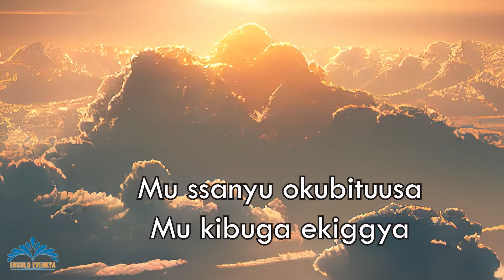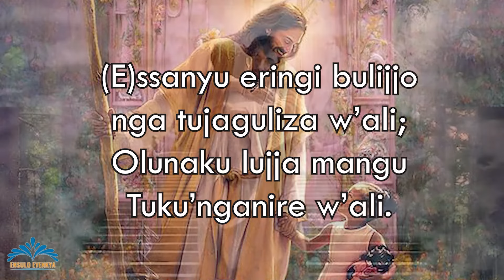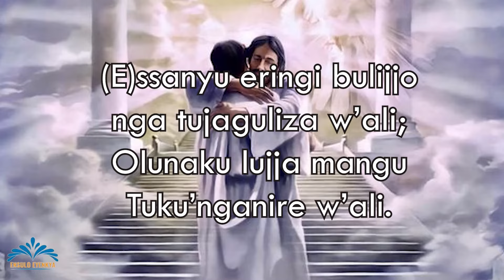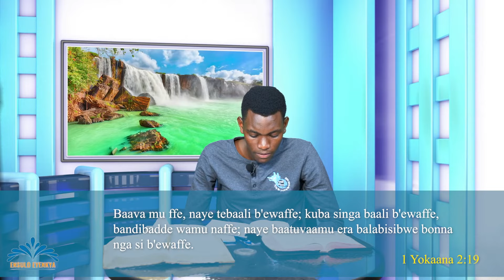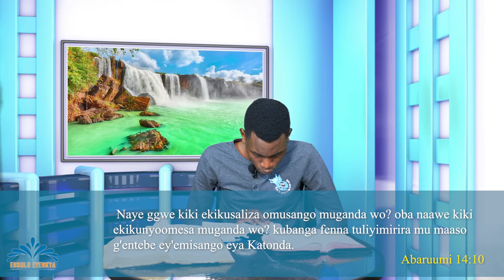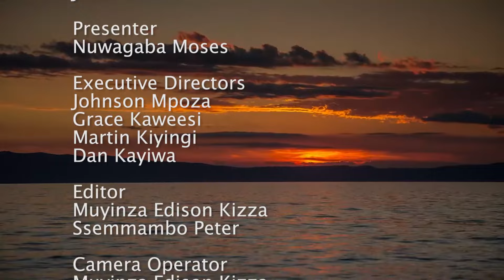Nga omusumaali bwe gwawukana ne nnyama ~ Ensulo Ey'enkya | October 24